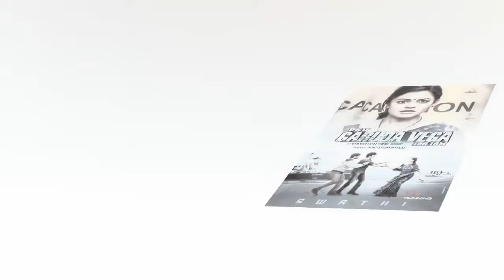PSV Garuda Vega Movie Adith First Look Teaser | Rajasekhar | Pooja Kumar | Sunny Leone